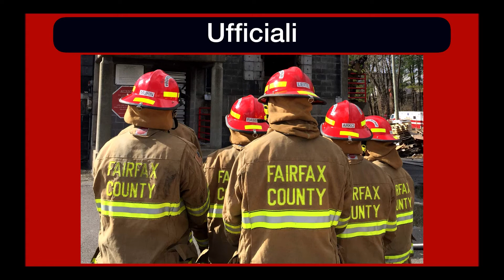Gradi e Qualifiche Vigili del Fuoco Contea Fairfax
LEGGIMI:

GRADI E QUALIFICHE : Vigili del Fuoco Contea di Fairfax (Stato della Virginia)